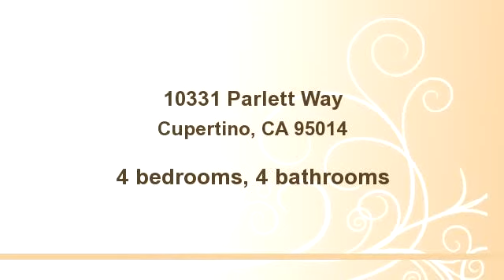10331 Parlett Way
Bedrooms: 4
Bathrooms: 4 bathrooms
Square Feet: 2674
Price: $1,375,000

06/14/2014 02:22:09 am

Last modified: